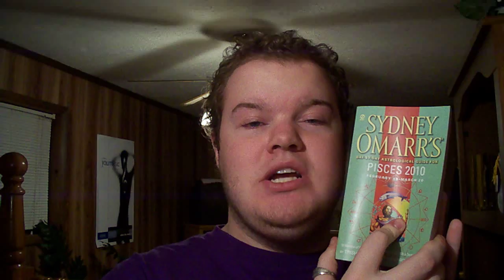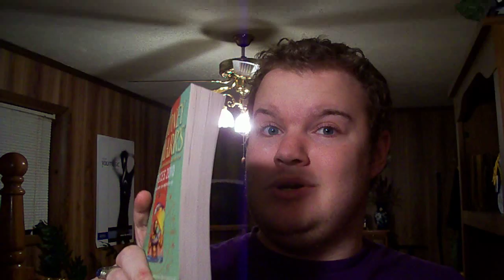[3-10] Wednesday - Love The Stars!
Astrology Week! :)